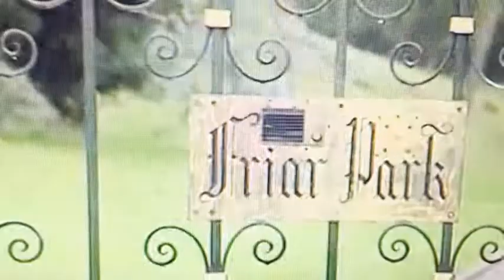Peter Jackson's George Harrison Knife Attack Trailer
Uh...ok.